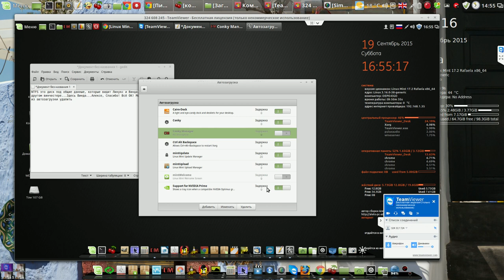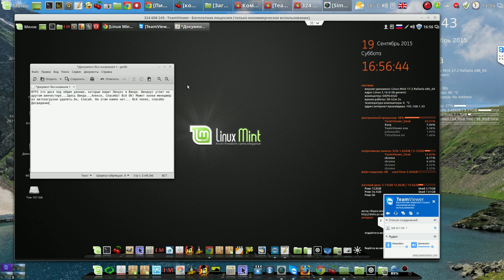Решение проблемы с автостартом Conky через Teamviewer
Мой сайт Решение проблемы с автостартом через Teamviewer
(Англия - Россия)